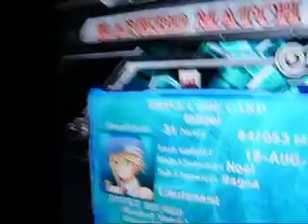BlazBlue: WTF?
WTF? is this guy trying to boost his level?
Note: i know that my english sucks